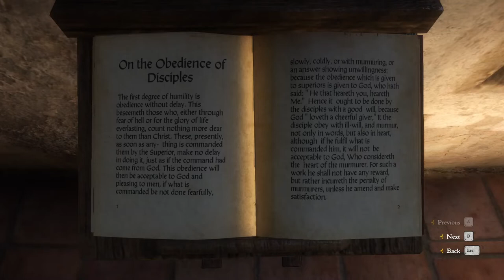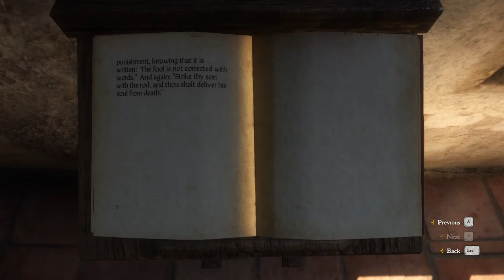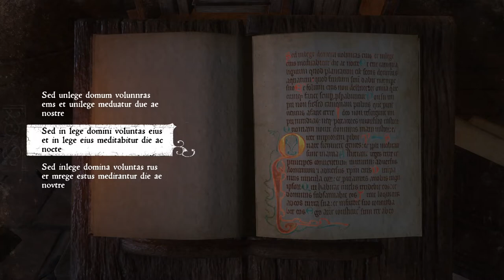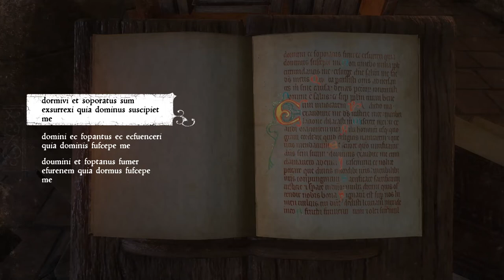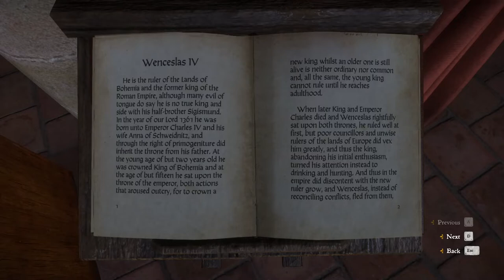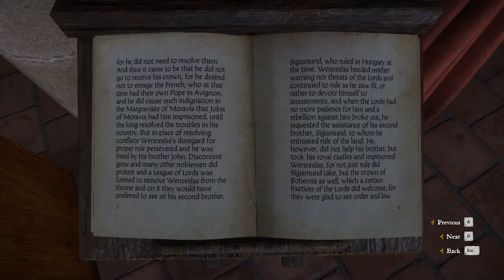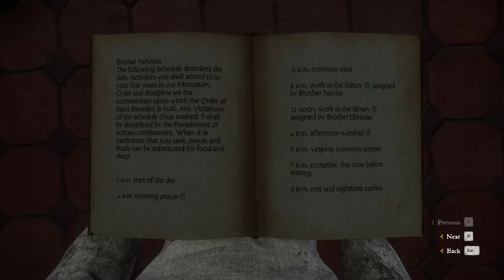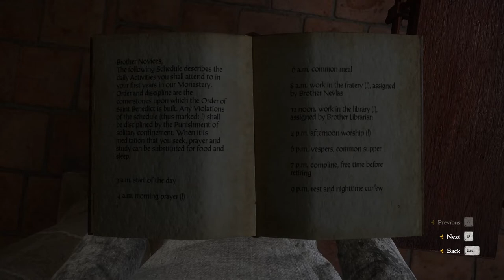Let's play Kingdom Come: Deliverance [BLIND+HARDCORE] #90 - Monastery life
This is a full blind (first-time) playthrough of Kingdom Come Deliverance with all DLC, done on  HARDCORE mode.

Negative traits:
Somnambulant
Brittle bones

Timestamps:
00:00 - Going for breakfast at the monstery
01:10 - Talking to Jodok about wine for the Circators
03:05 - Breakfast
06:50 - Talking to Brother Cellarius about lockpicks
09:49 - Making potions at the monastery
16:20 - Monastery exploration, gathering stuff to trade
19:07 - Reading "On Obedience of Disciples" and "The Abbot"
22:23 - Exploration
23:50 - Talking to the librarian, Working in the library
29:01 - Copying books. Latin meaning:
1. "But his delight is in the law of the Lord and in his law he shall meditate day and night do I"
2. "The Lord said to me 'You are my son, today have..."
3. "I slept and slept, the Lord will take me..."
34:50 - Monastery exploration
38:13 - Talking to Novice Antonius about other novices and monastery affairs
41:08 - Reading a book on Wenceslas IV
44:30 - Going to midday mass
50:45 - Eating the midday meal, trading with Brother Cellarius for lockpicks
55:08 - Talking to Antonius about the Circators affairs'
56:35 - Talking to Novice Jodok about the wine for Circators
57:15 - Monastery exploration
01:03:40 - Choosing PERKS
01:04:30 - Monastery exploration continued

The Kingdom Come: Deliverance Royal Edition contains award-winning Kingdom Come: Deliverance and all released DLCs.

    Treasures of the Past
    Treasure maps of the lords banished by King Sigismund of Hungary, leading to the hidden treasures of those patriots, bandits and schemers.
    As a newly appointed bailiff, you must decide what buildings to erect and what people to bring in, and you must also settle disputes between the villagers. Each building is unique and comes with its own upgrades, material and labour requirements, so you will face some difficult decisions.
    The Amorous Adventures of Bold Sir Hans Capon
     The quest DLC revolves around his attempts to woo the fairest maid he has ever set eyes upon, and his success will not depend only on his own mastery of the art of love – it’s also up to his trusty wingman, you - Henry, to ensure that The Amorous Adventures of Bold Sir Hans Capon come to a happy end!
    Band of Bastards
    Kingdom Come: Deliverance's third DLC focuses on combat and minor skirmishes. Sir Radzig's old enemies are pillaging his estates, so he enlists the help of an old acquaintance, Kuno of Rychwald, the leader of an infamous mercenary band. Naturally, they need a guide, and who better for the job than Henry?
    A Woman's Lot
    Armed with fortitude and dignity, she faces the coming days with a smile on her lips. And since God moves in mysterious ways, none of us can know the lot we shall have to bear. But it is often those of whom we least expect it who encounter an extraordinary destiny...